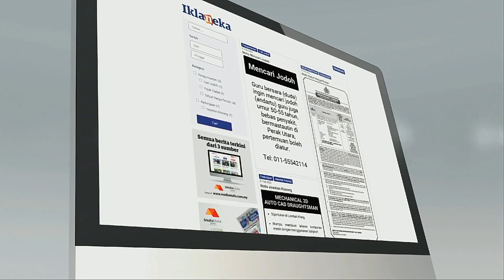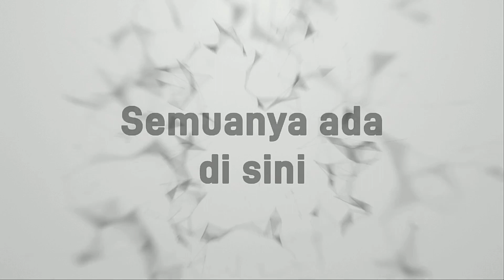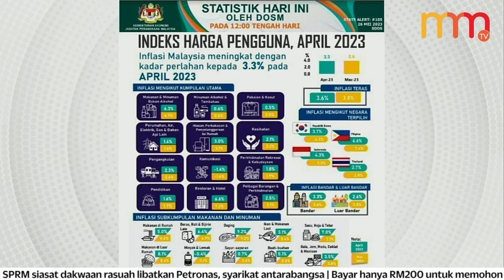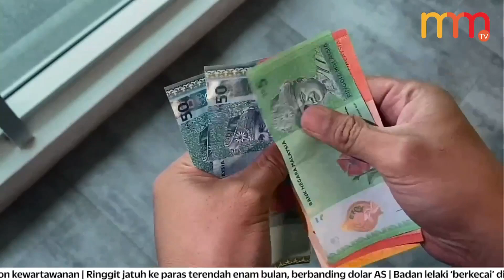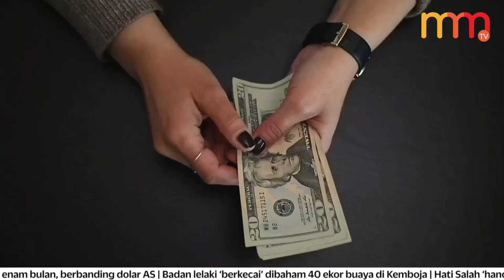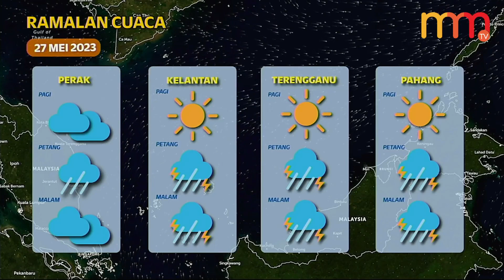Muhyiddin tuntut maaf daripada Anwar | 15 MINIT MMTV 26 MEI 2023